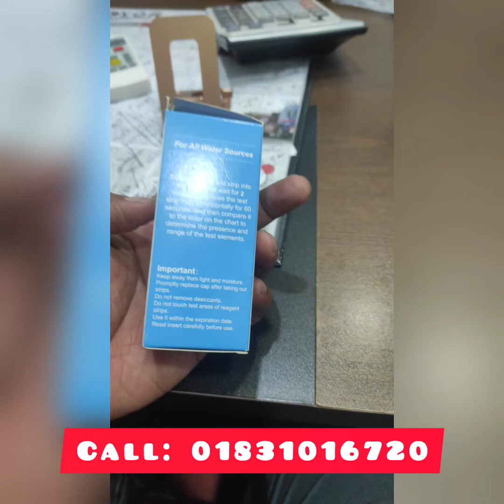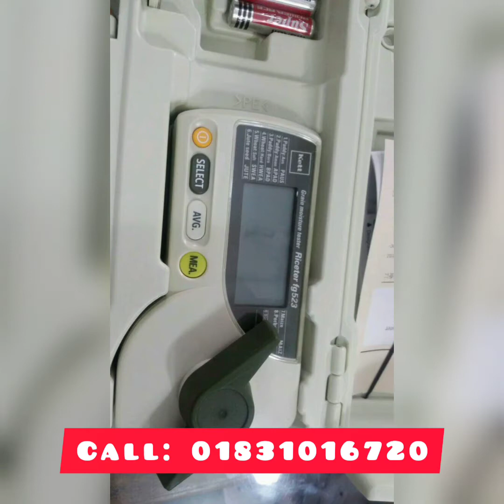Glass reagent bottle | clear glass reagent bottle, laboratory goggles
glassware price in Bangladesh, laboratory test, গবেষণাগার সরঞ্জাম সরবরাহকারী, List Lab Instruments and Their Use | medical laboratory equipment name and use, Introduction of Microbiology basic lab instruments. Laboratory Equipment Vocabulary Words List in English, Basic Chemistry Lab Equipment, Lab Tools and Equipment - Know your glassware and become, School Science laboratory Equipment list and uses | Labkafe

Bangladeshi BOROSIL PUREGRIP 1501033-FLS Transparent Reagent Bottles with GL45 Screw Cap, 5000 mL, 5000 fl. oz., Borosilicate GLASS in is availe in Rahim trading Corporation.5000 ml Glass reagent bottle, BD 5000 ml Glass reagent bottle BEST PRICE IN Bangladesh.